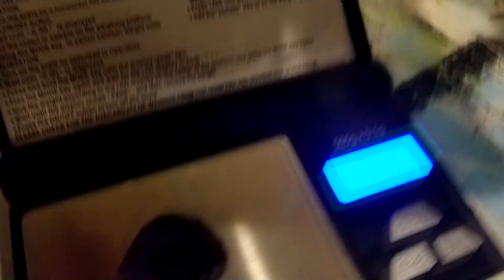San Carlos Peridot, 1970, Pink Tourmaline, faceted, handmade, superglued to a steal dop